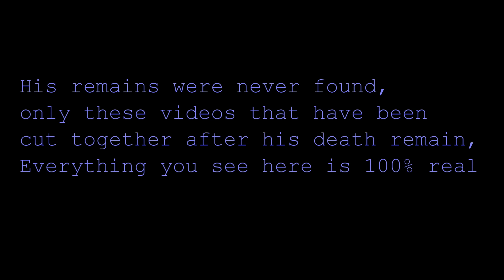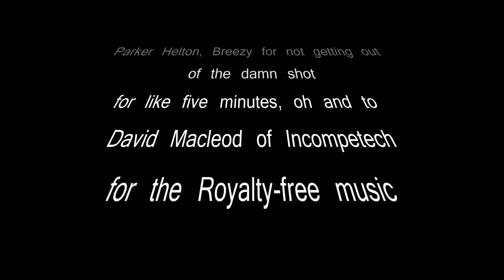The Tony Blair Witch Project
A Parody of the Blair Witch Project using the former UK Prime Minister Tony Blair as the Witch.